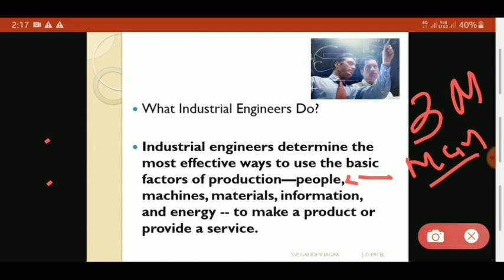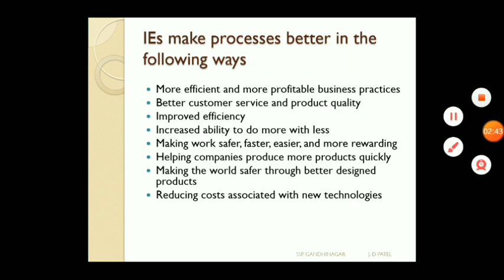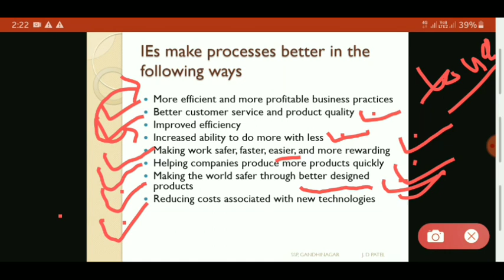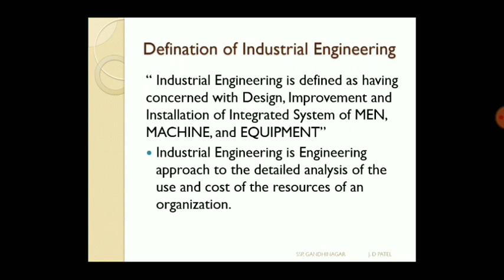Industrial Engineering Ch 01 Vid_001